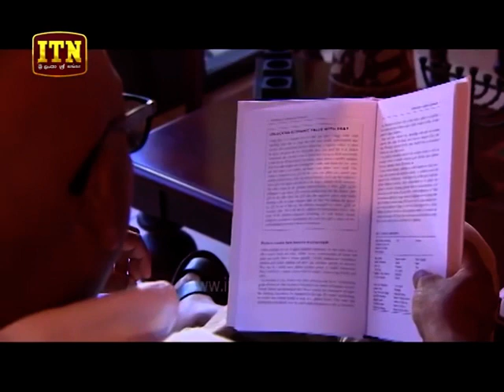[S02 E02 P01] Introduction - ATH PAVURA 2nd mission